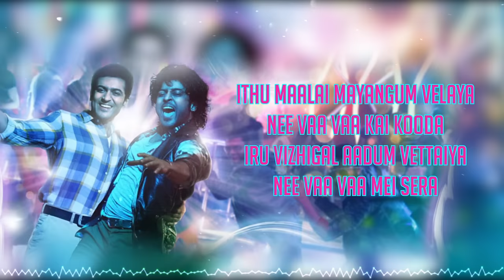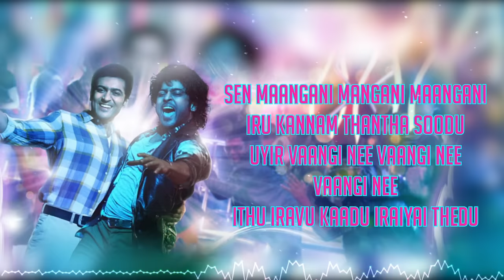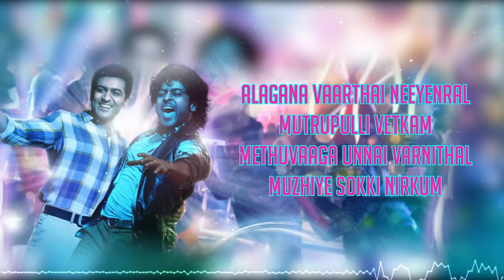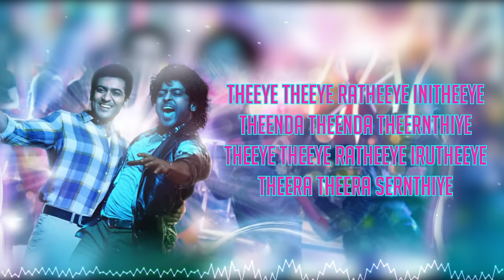Maattrraan - Theeyae Theeyae Tamil Lyric | Suriya, Kajal | Harris Jayaraj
Listen to Theeyae Theeyae official lyric video from the movie Maattrraan

Song Name - Theeyae Theeyae
Movie - Maattrraan
Singer - Franco, Aalaap Raju, Sathyan, Charulatha Mani, Suchitra
Director - K.V.Anand
Starring - Suriya, Kajal Aggarwal
Producer - Kalpathi.S.Aghoram
Studio - AGS Entertainment Limited